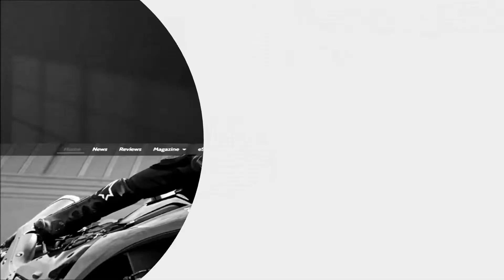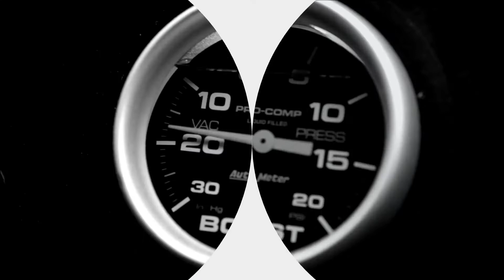HardRider Motorcycle | Performance eStore, Magazine, Podcast, Racing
HardRider Motorcycle eStore, Magazine, Podcast, HardTalk and Merch, has been serving the motorcycle industry for over 25 years. We are a performance based business and dealer for TTS Superchargers, RCC Turbos and Dynotune Nitrous kits. We are active racing enthusiasts since 1967. We provide unique performance parts, merchandise like quality brass Buckles, Belts, TShirts, Hoodies, Posters etc. HardRider Motorcycle has over 219,000 readers worldwide and we also ship worldwide.